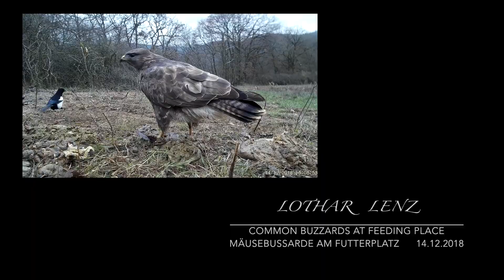Best of 14.12.2018: Common Buzzards at feeding place. Mäusebussarde am Futterplatz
The Amazon links to this (http.amzn.to / ?) in the video description are afilliate links. ▬ My Equipment ▬▬▬▬▬▬▬▬▬▬▬▬▬
meine Wildkameras:
Stealth Cam

20181216 wk 1

wk 1